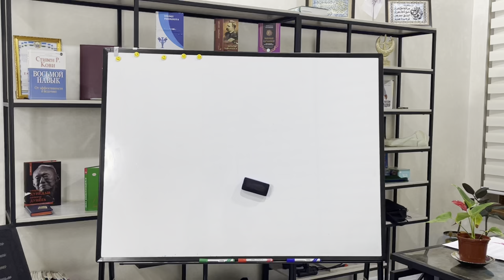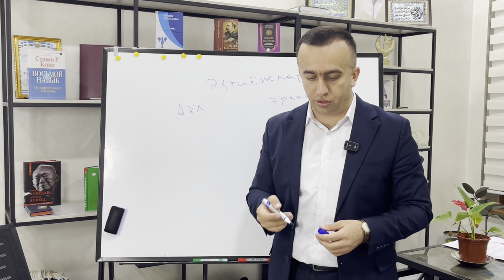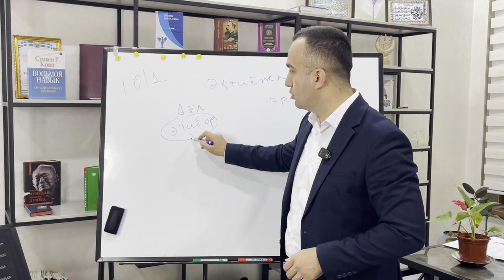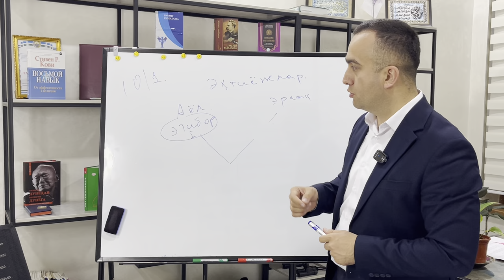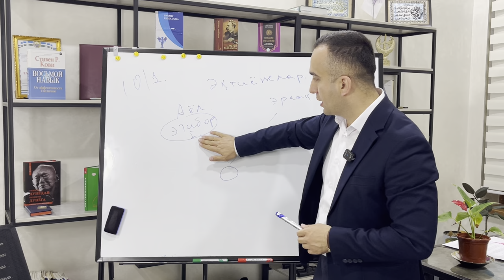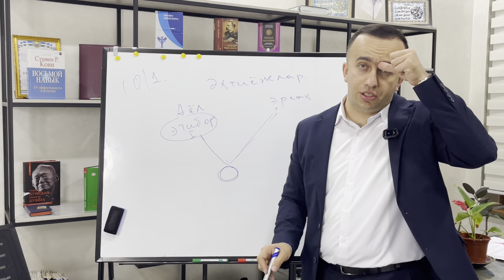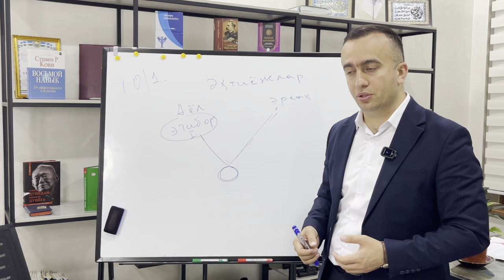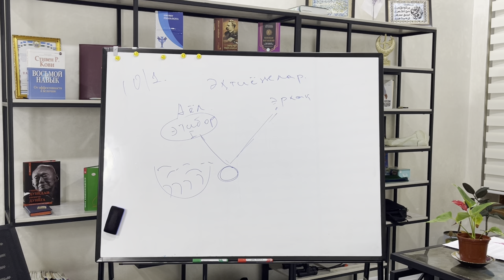103 || Baxtli bo'lishni istasangiz bu tavsiyalar siz uchun